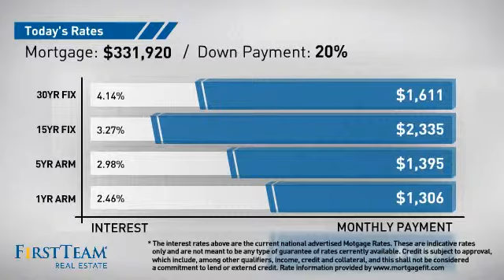24098 CORTE INSPIRADA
WOW!!ONE OF A KIND!Super Spacious FORMER MODEL HOME BORDERING THE GOLF COURSE Showcasing its OWN GORGEOUS POOL & SPA  is A WINNER!Located in the Prestigious 55+ Guard-Gated Active Adult Community of THE COLONY this Special Home Sits at the end of a Quiet CUL-DE-SAC & JUST A SHORT WALK TO THE CLUBHOUSE.POOL is Surrounded by Handsome Hardscape,Lush Lawn & Relaxing Patio w/Newer Non-Wood Patio Cover.FABULOUS FOR ENTERTAINING & Family Get-Togethers!Grand Living Room w/Volume Ceilings & Attractive Fireplace has Plenty of Light w/Lots of Tall Windows & CUSTOM STAINED GLASS.Spacious Kitchen w/Breakfast Area will Delight any Cook!Upper Level Features a Spacious LOFT/DEN,THREE BEDROOMS & FULL BATH.(FOUR BATHROOMS TOTAL).Room for Plenty of Guests or a Live-in Care-Giver.Wonderful DOWNSTAIRS DEN w/Gorgeous ETHAN ALLAN WALL-UNIT has an Attached FULL BATHROOM & Can Easily Convert to a Large DOWNSTAIRS (SECOND) MASTER BEDROOM.PLANTATION SHUTTERS Throughout.Convenient Indoor Laundry w/Sink.NEWER A/C (approx 5 years per seller).Spacious Garage w/Tall Storage Cabinets,Water Softener,Exhaust Fan & Newer Garage Door Opener.Close to Public Golf Course,Shopping& Med Facilities.Enjoy Planned Activities,Tennis & MORE!HURRY-WON'T LAST!Come & Live the 'Good Life' at THE COLONY!